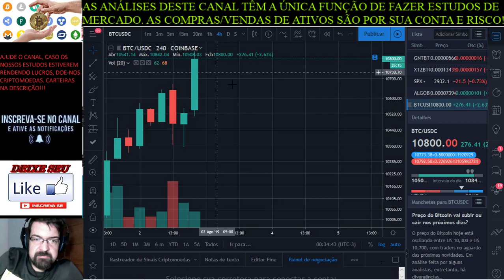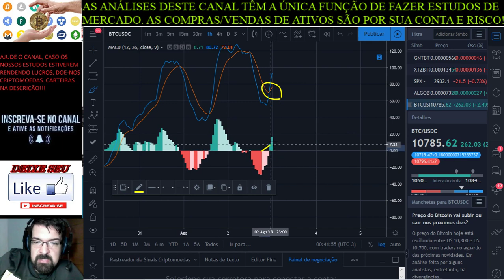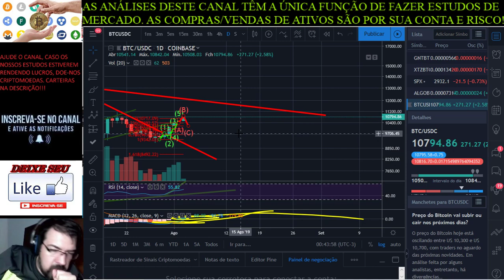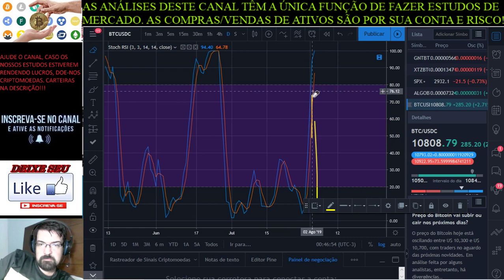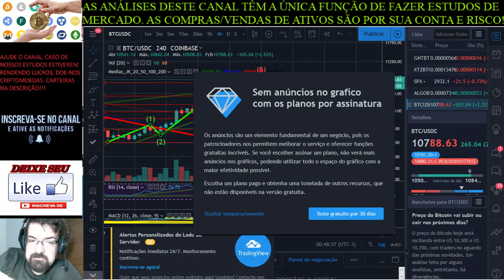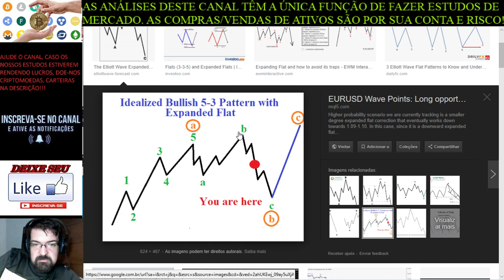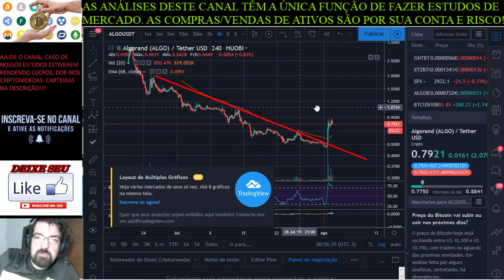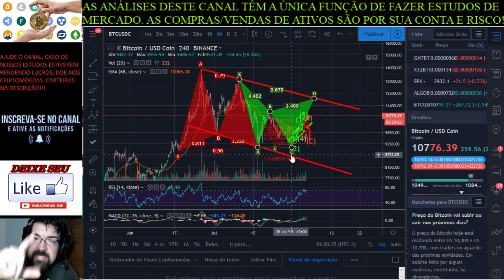Criptomarket 02 e 03/08/2019: Bitcoin passando dos limites da lógica e da razão!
Trilha-Sonora:

Your Voice is American.mp3